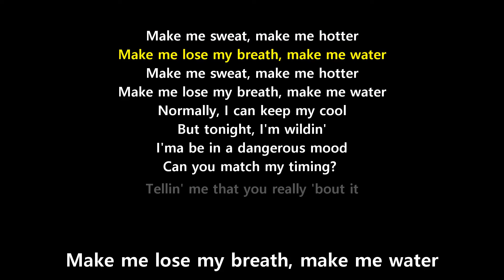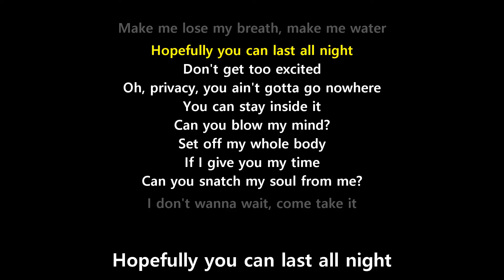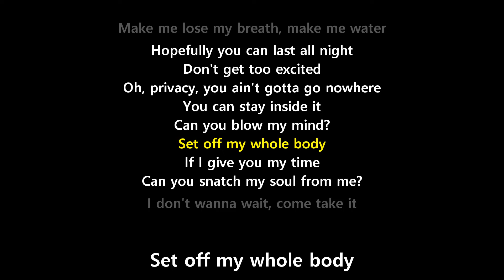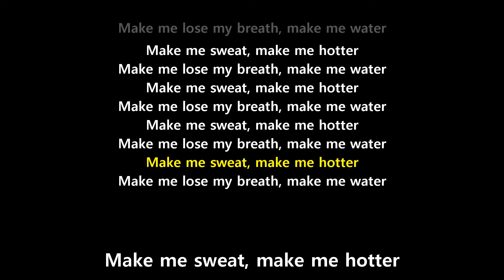Water (Lyrics) - Tyla